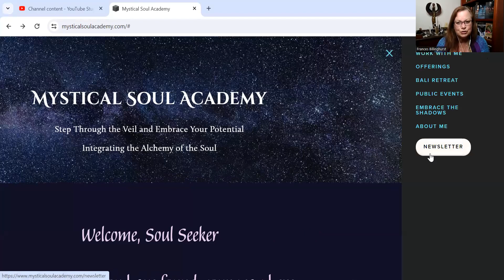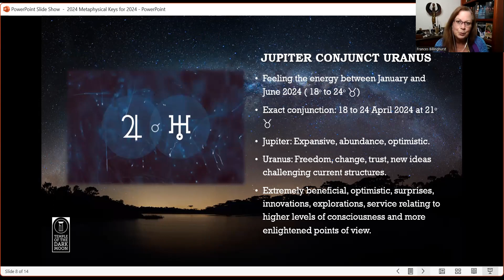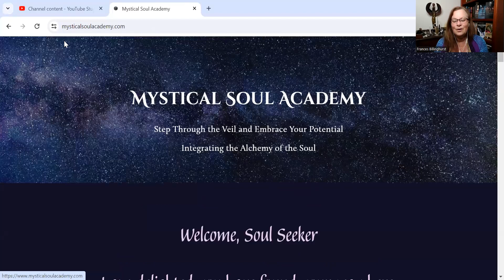Metaphysical Keys for 2024 - online presentation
On Saturday, 6 January 2024 at 7:30am (ACDT) I will be sharing a presentation about the metaphysical keys for 2024 in order to help guide us through the changes that are ahead for us.

As this will be a live zoom call, you will need to register for the Mystical Soul Academy newsletter to receive the details of the zoom call as well as the recording of the presentation afterwards.

*you can unsubscribe from the newsletter at any time.

** UDEMY ONLINE COURSES AVAILABLE
- "Free Meditations for Calmness and Inner Peace" consists of 5 lectures and an hour of video content as well as external resources:
- "A Guide to Wicca and Contemporary Witchcraft" consists of 33 lectures and six hours of video content as well as external resources
- "The Moon, Myth and Magic: Improving Your Life through Working with the Moon" consists of 28 lectures and five and a half hours of video content as well as external resources:
- "Exploring the Dark Goddess: Using Myth to meet your Shadow Self" consists of 14 lectures, three and a half hours of video content as well as external resources:
- "Dancing with the Hindu Goddess Kali Ma" consists of some 26 lectures, five hours of video content (including instruction on meditation, mantras, breathwork (pranayama) and using malas) as well as external resources:
- "Celtic Goddesses and Warrior Queens: Reclaiming Your Warrior Self" consists of 22 lectures and four and a half hours of video instruction as well as external resources:

"Encountering the Dark Goddess: A Journey into the Shadow Realms", "Contemporary Witchcraft: Foundational Practices for a Modern Life" and
"On Her Silver Rays: A Guide to the Moon, Myth and Magic" are all published through Moon Books/Collective Ink

Dancing the Sacred Wheel" (originally published in 2012 by TDM Publishing) is still remains one of the few books that is solely about the sabbats from a Southern Hemispheric perspective.  Available through Amazon

LunaNoire Creations Etsy store